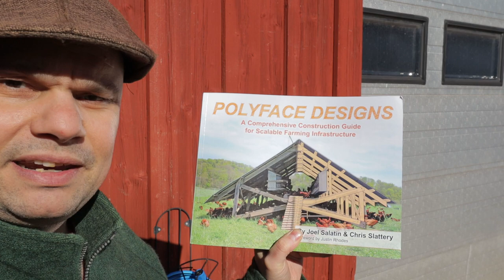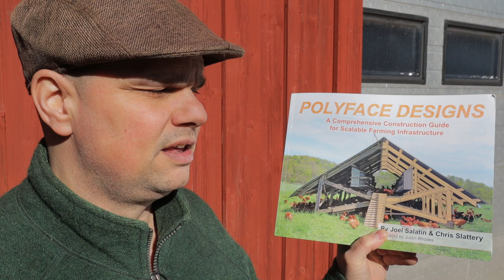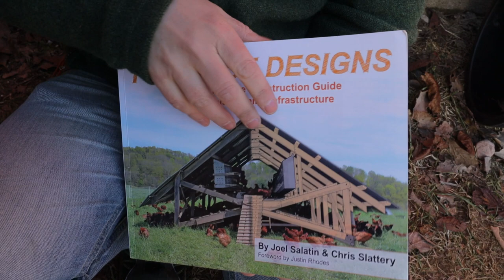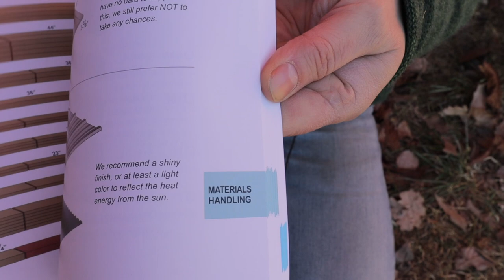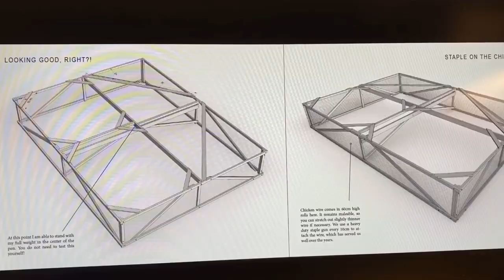Polyface Designs - En bok om konstruktioner på gården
Efter lång väntan har nu äntligen boken som innehåller byggbeskrivningar för konstruktioner för gården.

Byggena kommer från Polyface Farm i USA. Gården som Joel Salatin och hans familj driver. Christian Slattery har gjort ritningarna i boken.

Det finns många tips i boken, och en del kan vi nog låna när vi bygger här i Sundhult också.

Jag ser fram mot den bok Richard Perkins arbetar med, med konstruktioner från Ridgedale Farm, eftersom de är anpassade till oss i Sverige med tanke på djurskyddsregler och klimat.